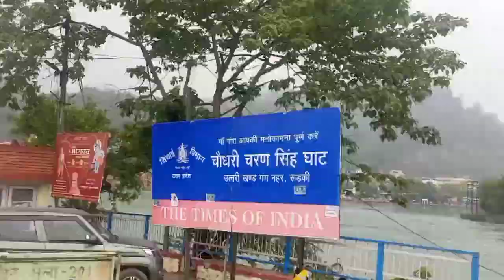DELHI से देवभूमि (UK)❣️|| बहुत कुछ देखने को मिलेगा🥰 मेरे प्यारे उत्तराखंड में।devbhoomi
Thankyou💛💚🧡